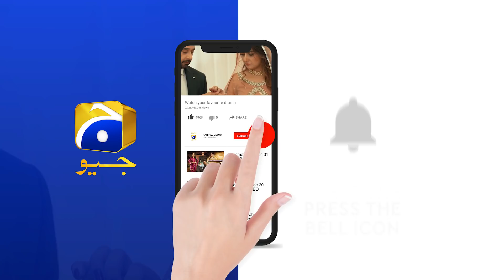Khushi Hoi Yeh Jaan Ke...Rang Mahal